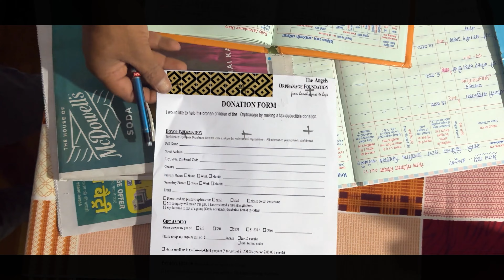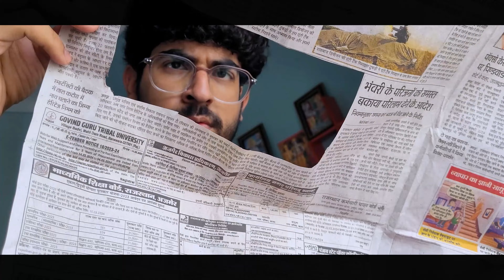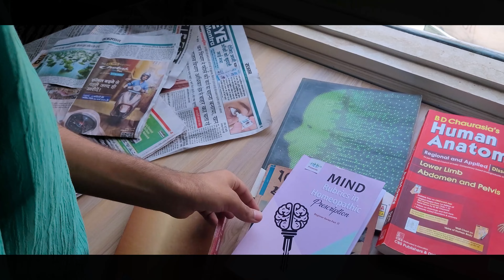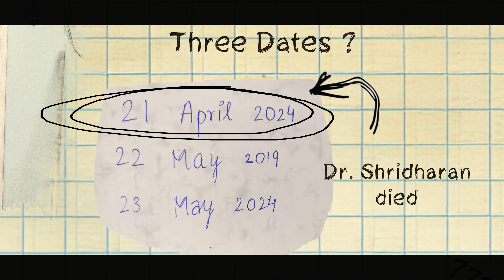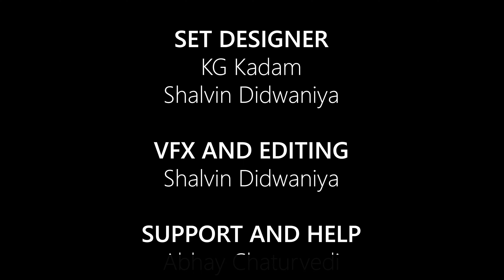The Swan Lake | Episode 1 | The Case of Missing Boy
Episode 1 : The Case of missing Boy
The night is full of heavy lighting and thunder , the lights of a large mansion flickers and goes off with the sound of a scream. A man sleeping inside is awakened and goes to find out about the scream with his torch. He enters a room and sees a dead body on the floor. He is shocked and terrorized. Someone runs behind his back. Whose dead body is it ? Who was there in the room?

Starring : Shalvin Didwaniya, Harish Panwar, Pouravi Harichah, KG Kadam, Kripa Verma, Abhay Chaturvedi, Aayushmaan Singh, Sunil Didwaniya, Umang Sharma, Shabdita Deedwania
 Director: Shalvin Didwaniya
Story and Concept: Salina Vyas and Shalvin Didwaniya
DOP: Abhay Chaturvedi, KG Kadam, Shalvin Didwaniya, Alisha Khan
Script: Shalvin Didwaniya
VFX and Editing: Shalvin Didwaniya
Set Design: KG Kadam

NOTE :
ALL THE MUSIC CREDITS AND COPYRIGHTS  ARE OWNED BY ENOLA HOLMES (DANIEL PEMBERTON) AND DAMSEL(DAVID FLEMING)

I HAVE ONLY USED THEM FOR THE PURPOSE OF ENTERTAINMENT..